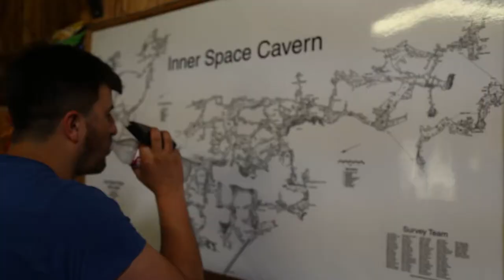AUSTIN CAVES!!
Today we want to see the Austin Caves just north of Austin in Georgetown.

GEAR
GoPro Hero 4
Rode VMP